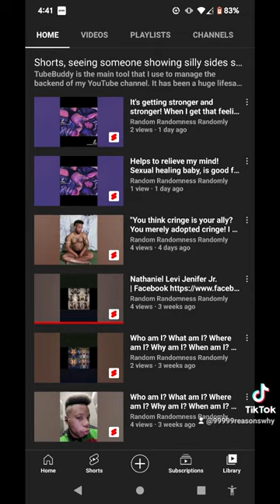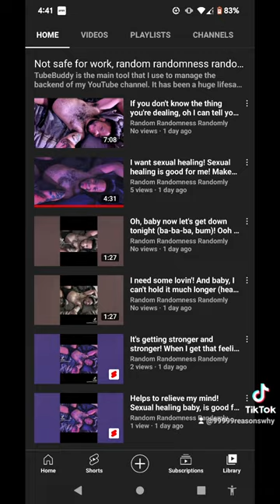"F is for friends who do stuff together! U is for you and me! N is for anywhere and anytime at all!"